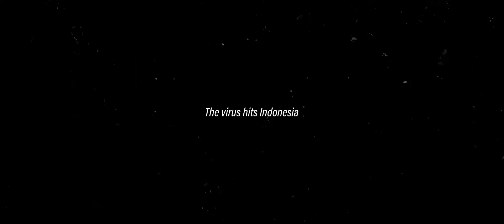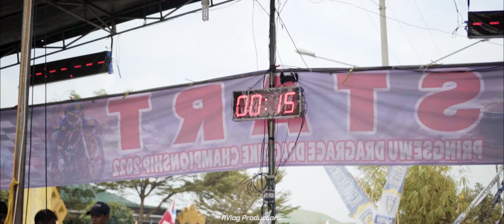Drag Bike Pringsewu 2022 - Summer race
Drag Bike Pringsewu Lampung 2022 - Summer race

It's been 2 years since Pringsewu has not held events such as drag bikes, because for 2 years all of Indonesia has experienced a viral disaster which has to reduce crowds. and this year Pringsewu Lampung is holding a Pringsewu Lampung drag bike event in 2022 to be exact this summer.
sorry if there are mistakes in the video or words in this video, thank you.
(google translate)

music on video : Missy Elliot Get Ur Freak On trap remix

 *Gear Video*
- Camera Sony A6400
- Lens E 35mm f1.8
- Gimbal stabilizer Moza Aircross 2 with Underslung handle
- ND FILTER KNF CONCEPT Variable 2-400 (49mm)

 *Software edting*
Primary : Adobe Premiere Pro 2020.
Secondary : After effects 2020

Follow my partner workshop RRA PAINTING.